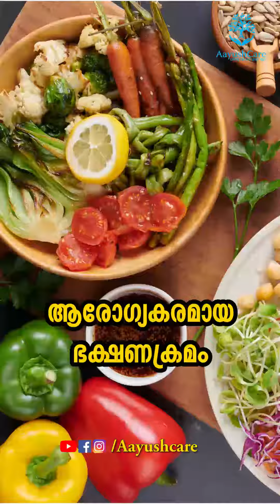ആർത്തവ വിരാമം | Menopause | Dr Alex Kurian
ആർത്തവ വിരാമ സമയത്ത്  സ്ത്രീകൾക്ക് പതിവിൽ കൂടുതൽ  ഉഷ്ണം തോന്നുക, രാത്രിയിൽ ഒരുപാടു വിയർക്കുക,  മൂഡ് സ്വിങ്സ് ഉണ്ടാവുക, യോനിയിലെ വരൾച്ച പോലെ ഉള്ള അസ്വസ്ഥതകൾ ഉണ്ടാവാറുണ്ട്.  ശരീരത്തിൽ ഉണ്ടാവുന്ന ഹോർമോൺ വ്യതിയാനം കാരണം ആണ് ഇത്  ഉണ്ടാവുന്നത് .